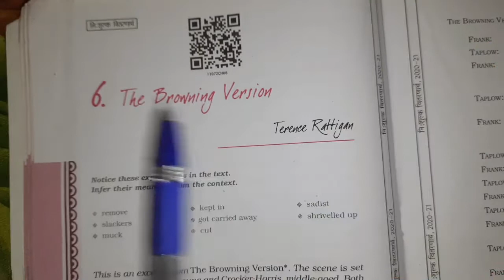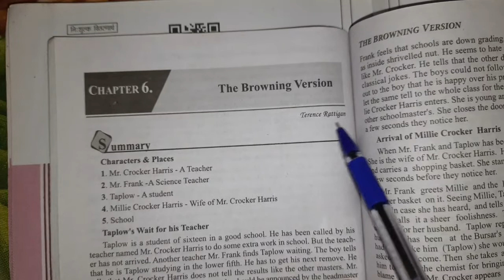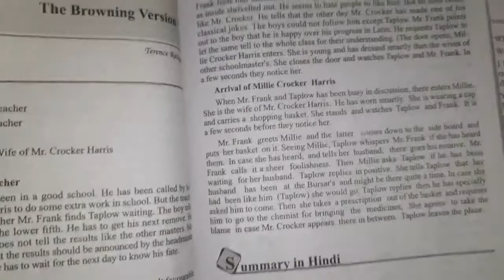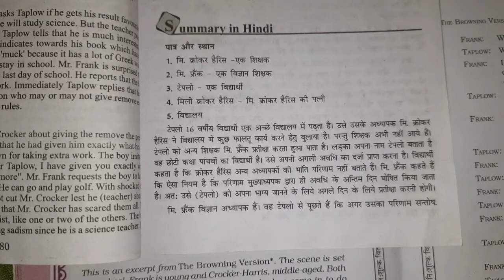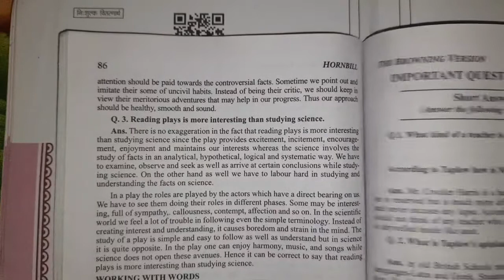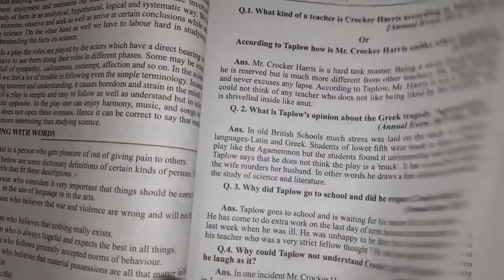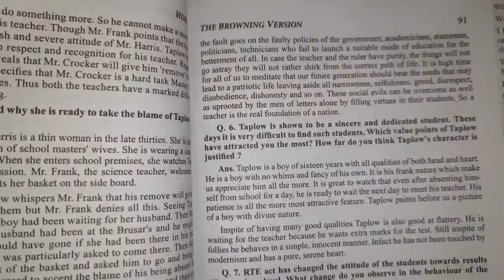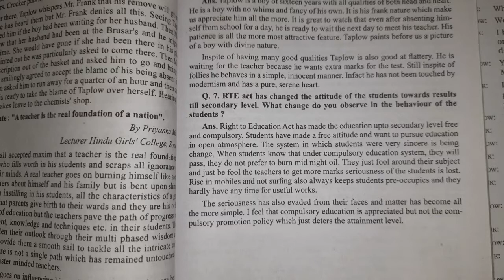The Browning Version Class 11 English | Chapter 6 Summary,Full Explanation & Question Answer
1.On your youtube video screen right side in  corner click ( ... )
      2. select video quality
      3. click advanced and choose video quality ( 720p )
      4.  increase your mobile brightness

 you experienced better performance video

Class11th English'Hornbill' chapter 1 full solution with Questions & Answers
Class11th English'Hornbill' chapter 1 poem 'A Photograph' full solution Questions & Answers
Class11th English'Hornbill' Chapter-2 full solution with Questions & Answers
Class11th English'Hornbill' Chapter-3 full solution with Questions & Answers
class11th English'Hornbill' chapter3 poem The Laburnum Top full solution with Ques & Ans
class11th Hornbill chapter 4 Landscape of the Soul full solution

class 11th Hornbill chapter 4 The Voice of the Rain full solution

Class11th English'Hornbill chapter 5 'The Ailing Plannet the Green Movement's Role' full solution

            धन्यवाद 🙇‍♂️🙇‍♂️🙇‍♂️